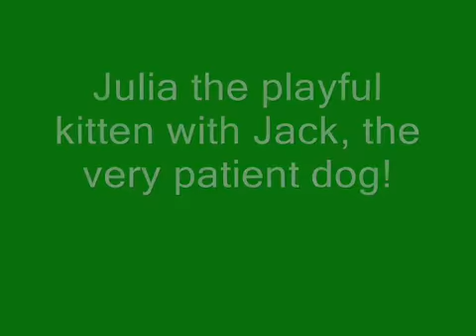Playful kitten puts dog's patience to the test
Julia the kitten absolutely loves to play with Jack the family dog, who displays for us an impressive level of patience. Although Jack is known to chase and hunt wild cats in the area, he is extremely protective of his new best friend.